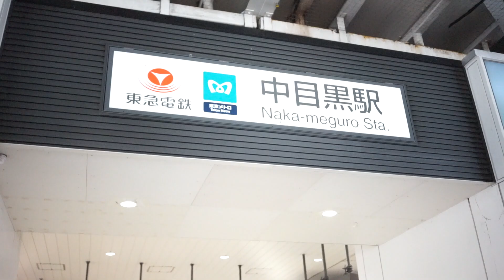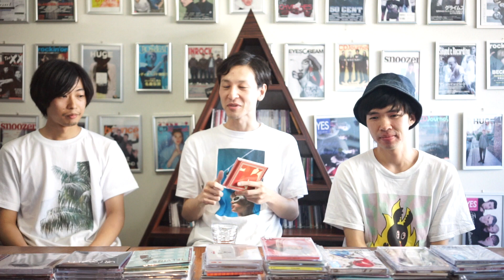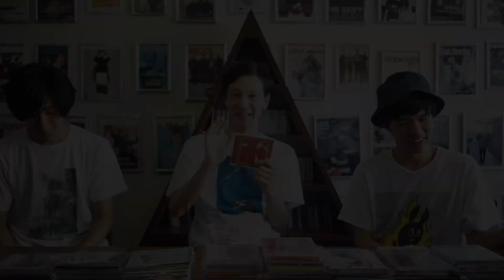"BIZARRE TV" - 三船と岡田 - 『 Ryo Matsuyama from Klan Aileen ① 』#27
￼🎥BIZARRE TV🎥
早くもゲスト回第２弾！ロットの出演も決定したイベント MAGNIPH presents “SORCERER”、呼んでくれた Klan Aileen(@KlanAileenBand) の Ryo Matsuyama くんはなんとこの番組のファンとのこと！バンド結成秘話や岡田拓郎に会いたかったエピソードなど。

BTV は毎週日曜日６pm (JP)に 更新、どうぞお楽しみに。

CAST :  三船雅也 / 岡田拓郎
VIDEO, EDIT, MUSIC : 中原鉄也
DIRECTOR : 西池達也

PRODUCED by ROTH BART BARON

撮影協力 : Hostess Entertainment Unlimited.

0:54 Klan Aileen "MILK" 元旦
4:11 About “Klan Aileen”
5:00 Klan Aileen Discography
7:02 Like Mixing ?
7:42 Information LIVE 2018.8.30 at FEVER

MAGNIPH resents SORCERER
日時　８月３０日（木曜日）
会場　新代田FEVER
出演 Roth Bart Baron/Klan Aileen/Ryu Kurosawa (Kikagaku Moyo/幾何学模様)
前売り3000円（ドリンク代別途）

FEVER店頭　 発売中
e+
ローソン L : 76119
ぴあ Pコード：124-495